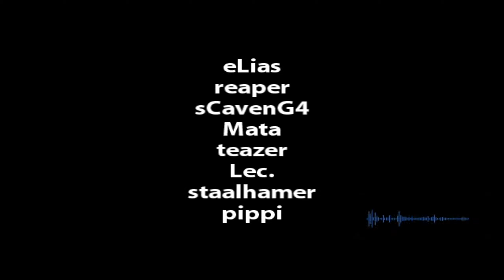MindCage Nuttkikkin Deluxe [by Frank "dos" Graef & Markus "godfragger" Pultar]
Enjoy the rescaled oldschool RtCW-Fragmovie "MindCage Nuttkikkin Deluxe"  made by Frank "dos" Graef & Markus "godfragger" Pultar showing frags from the clanmembers of MindCage published 2005.

Mindcage Song written by Börni "Bloodstrain" Kreindl